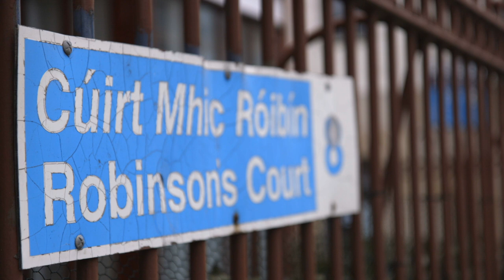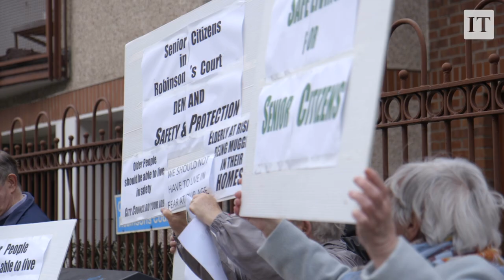'There's been three murders, she could've been the fourth'- Dublin council tenants call for security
Residents in Robinsons Court, a Dublin City Council complex, in Dublin 8 say they are living in fear after a spate of anti-social behaviour in the area. Video: Enda O'Dowd